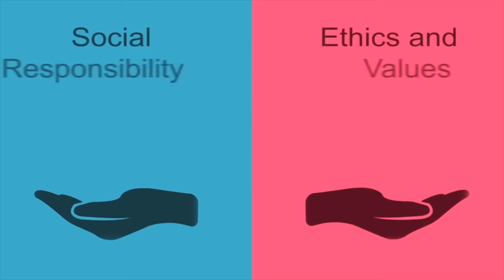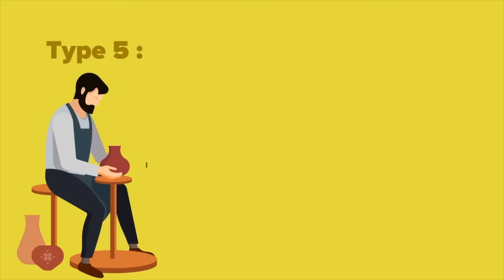Myers Briggs Personality Types Explained - Which One Are You?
The concept of personality is something that has always fascinated the psychology community. What makes us who we are? Why do some people behave and act in certain ways? How is our personality different from the people around us? In a previous video, we talked about the Myers-Briggs test. If you haven’t already watched this video, you can check it out after watching this one. But in this video, we’ll take a closer look at the Myers-Briggs test - a method of sorting and categorizing different personalities.

Team:
Script Writer: Elliot Figueira
Script Editor: Steven Wu
VO: Megan Edwards
Animator: BrainUp Studios
YouTube Manager: Cindy Cheong

What is your take on the Myers Brigg test?